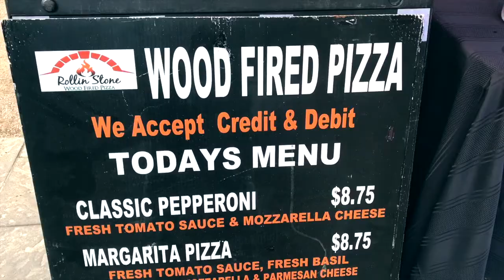VLOG 1: Detroit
Had the best time filming in Detroit for York Project!

Song: The Prom- Urban Cone